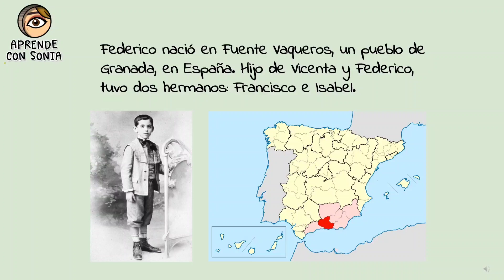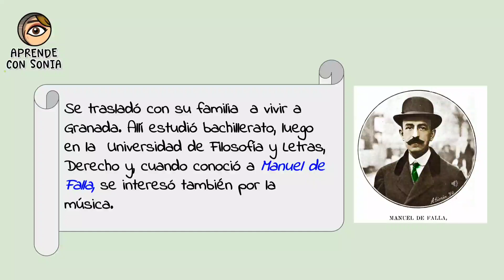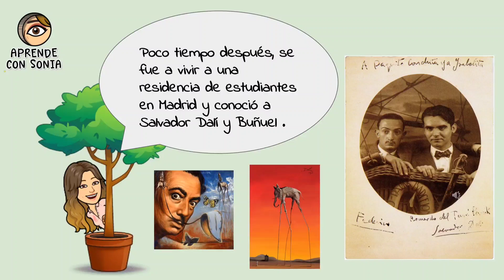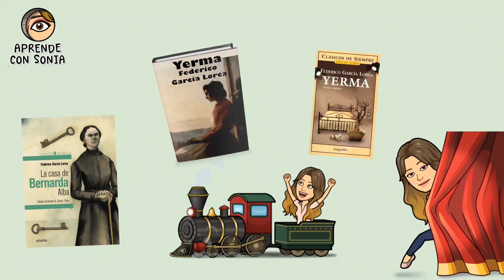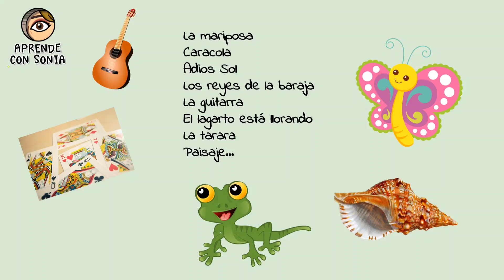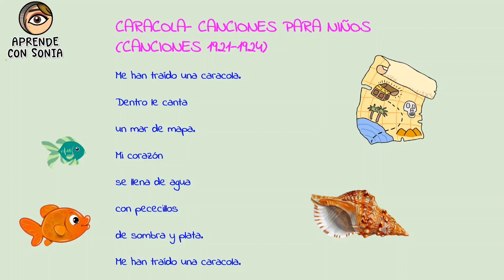FEDERICO GARCÍA LORCA (APRENDE CON SONIA)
Federico García Lorca  es uno de los escritores más importantes en español y uno de los poetas más leídos de todos los tiempos. Te invito a conocerle  más de cerca en este vídeo 📹 .
APRENDE CON SONIA😜